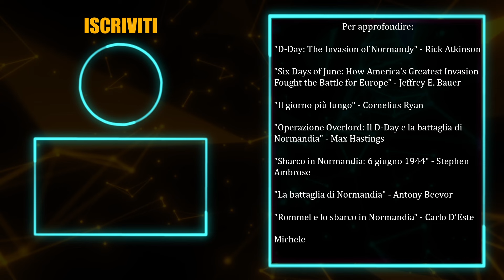Lo SBARCO in NORMANDIA: Il PIU' GRANDE D-DAY della SECONDA GUERRA MONDIALE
Bentornati o benvenuti in Storico! Io sono Michele Gamba e oggi parliamo dello sbarco in Normandia, ci addentreremo nella storia per scoprire come hanno fatto gli alleati a riuscire a sbarcare su delle spiagge armate fino ai denti e per di più difese da uno degli eserciti più forti del mondo.

Ogni commento è ben accetto, parliamo insieme di storia ;)

grazie a te il canale potrà andare avanti :)
capitoli:

00:00 Intro
00:56 La situazione della germania
02:38 il vallo atlantico
04:31 i problemi dell'atlantik wall
05:20 Aviazione e corazzati: due grandi assenti
05:56 Le contraddizioni dell'esericto e del sistema tedesco
06:57 Il comando tedesco del fronte occidentale
07:48 il comando alleato
08:51 la preparazione del Piano
10:37 l'inizio delle operazioni
11:02 Tutto va storto
12:01 il bombardamento alleato
13:27 Gli sbarchi in normandia
16:18 Omaha Beach: il d-day che conosciamo
17:32 la disfatta tedesca
18:10 Le vittime
18:34 Un trionfo alleato
18:50 Like ed iscriviti! :)

Alla fine di ogni video è presente una bibliografia che mi è stata utile nella ricerca storica, se vi interessa l'argomento siete liberi di usarla  per approfondire.
Tutti i filmati e le immagini utilizzati sono presi così come sono e non sono stati snaturati, ogni eventuale modifica è puramente grafica.
Il video, come del resto tutti nel canale, è di carattere storico documentaristico ed è aggiornato allo stato degli studi recente. Ogni contenuto è da intendere come puramente a scopo formativo ed è realizzato con la maggiore imparzialità possibile, sia nella ricerca delle fonti che nella descrizione. I termini utilizzati e i temi trattati sono quindi da comprendere nel contesto del video e  nel contesto storico dell'epoca, e non rappresentano né una mia ideologia né hanno intenzione politiche.